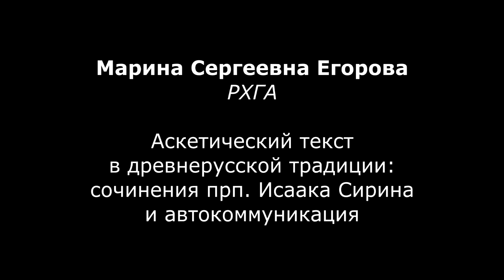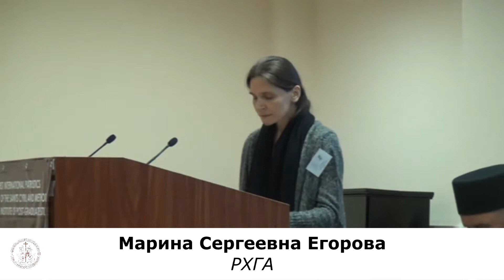Марина Сергеевна Егорова, РХГА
Аскетический текст в древнерусской традиции сочинения прп. Исаака Сирина и автокоммуникация

МЕЖДУНАРОДНАЯ
НАУЧНО-БОГОСЛОВСКАЯ КОНФЕРЕНЦИЯ
«ПРЕПОДОБНЫЙ ИСААК СИРИН
И ЕГО ДУХОВНОЕ НАСЛЕДИЕ»
Москва, 10-11 октября 2013 года